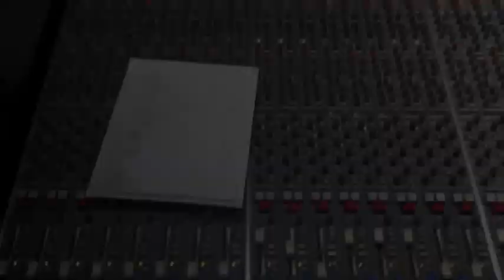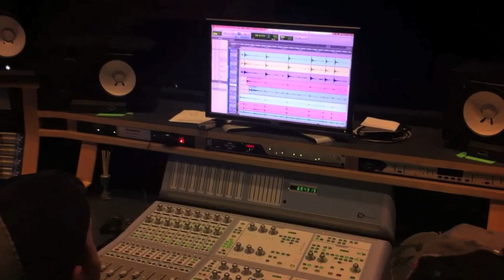John Edwards Studio Session (2-16-2011)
Nashville songwriter, John Edwards, hit the studio to record his latest demo session with 'the boys' (currently on tour with Jason Aldean): Rich Redmond, Kurt Allison, and Tully Kennedy.  Tragic Kingdom was there to capture the behind-the-scenes moments as the crew turned out the latest crop of cuts including 'Bad', 'Our Summer of '69', 'Your Best Move', and 'Stays In Vegas'.